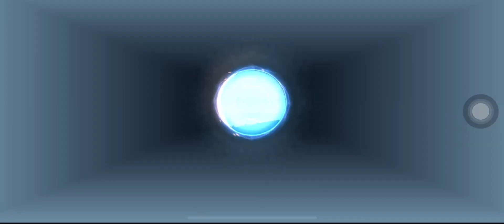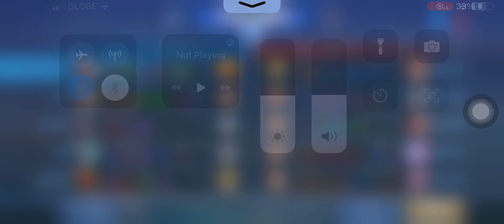ZILONG VS LAYLA, ZILONG, MIYA, DYRROTH AND VEXANA | MOBILE LEGENDS | MLBB | VICTORY | 2023